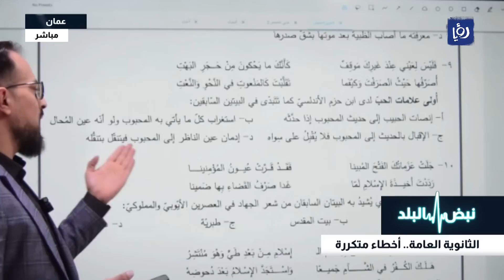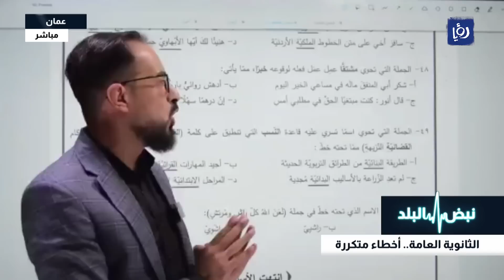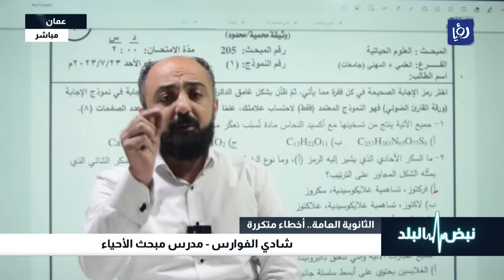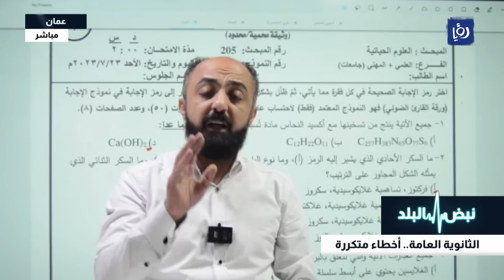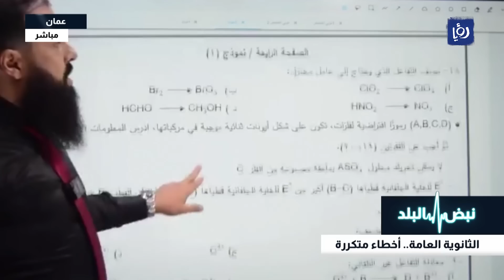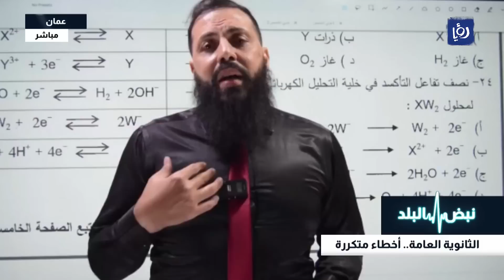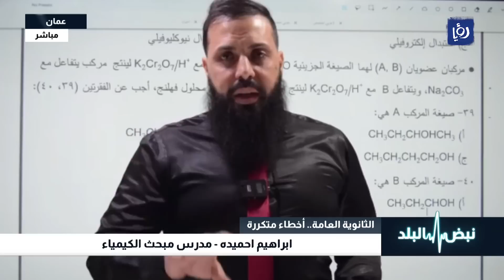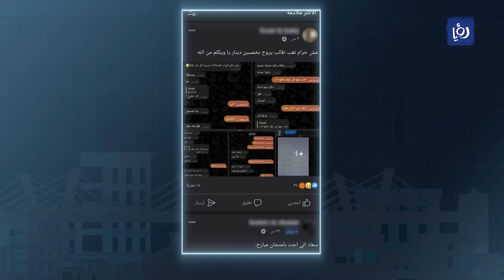الثانوية العامة أخطاء متكررة